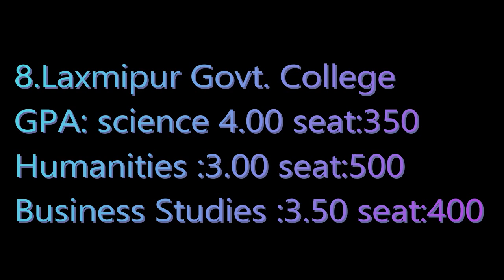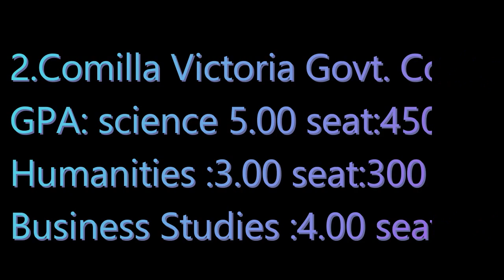Top 10 college list in Cumilla.একাদশে ভর্তি কুমিল্লার সেরা ১০টি কলেজে ভর্তির যোগ্যতা এবং আসন সংখ্যা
Top 10 college list in Cumilla.একাদশে শ্রেনীতে ভর্তির জন্য  কুমিল্লা বোর্ডে  সেরা ১০টি কলেজে তালিকা ভর্তির যোগ্যতা এবং আসন সংখ্যা । It is very important video for the students who wanted to know about top 10 college list in Cumilla board and admission qualification and seat number .I discuss here the best 10 college admission qualification and seat number .I hope if you watch this full video you must be benefited .So you must watch this full video and share with your friends.Please subscribe my channel.Thanks to all.